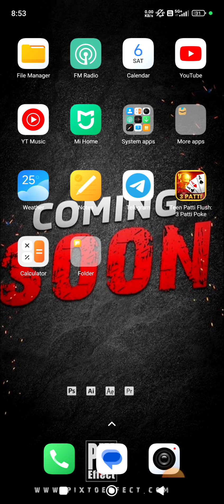Trending Ludo referral code || Trending Ludo referral code kaise dale || Ludo New Earning App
referral code XU551PTA
Signup ₹100

ludo empire payment proof
Trending ludo ka referral code
ludo king game|
trending ludo withdrawal proof
Trending ludo withdrawal
youtube shorts
ludo empire sign up
Trending ludo ka referral code 2024
aqua ludo 5000 gameplay
aqua ludo referral code today
aqua ludo hack.Aqua ludo referral code.

trending ludo referral code